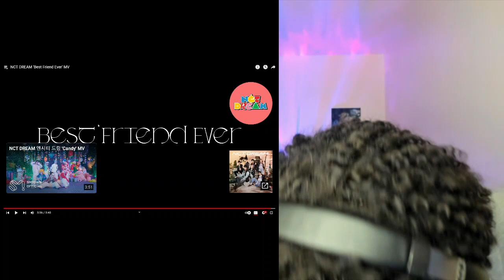NCT DREAM 'Best Friend Ever' MV Reaction | YES OMFG-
00:00 intro
01:12 first watch
07:47 second watch
14:03 *cries in NCTzen*